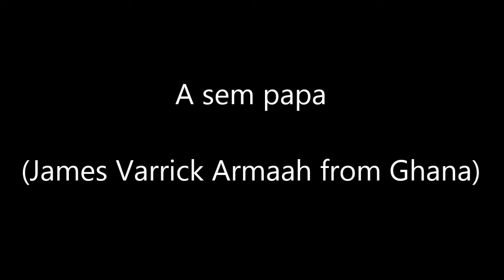A sem papa (en langue Ashanti du Ghana) - Chorale Voix d'Afrique de Bordeaux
Traduction du chant : J'ai appris une très bonne nouvelle c'est que : Dieu est bon! Il est bon ! Il est bon ! Mon âme s'élève et chante que Dieu est bon ! Tous, chantons que Dieu est bon